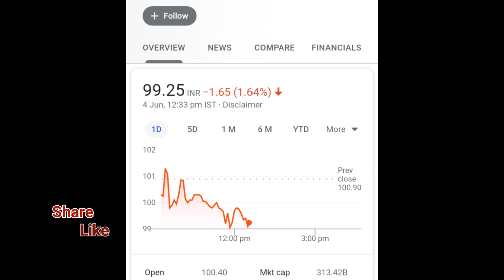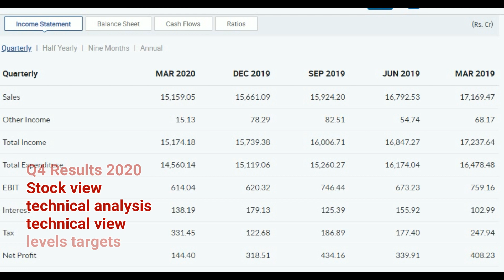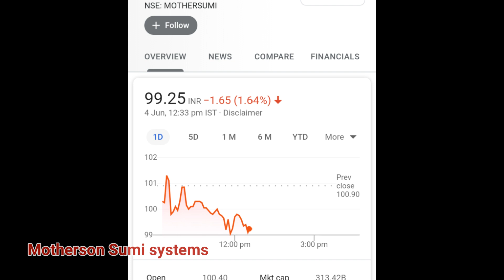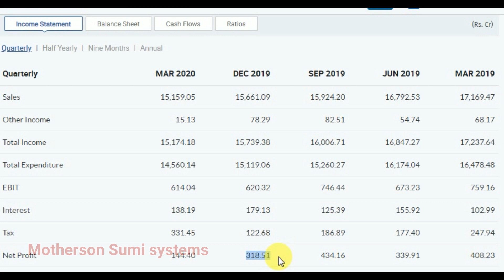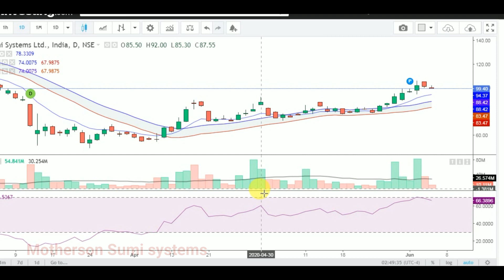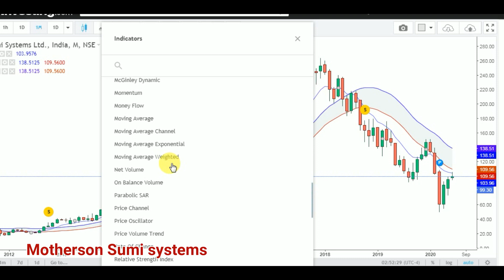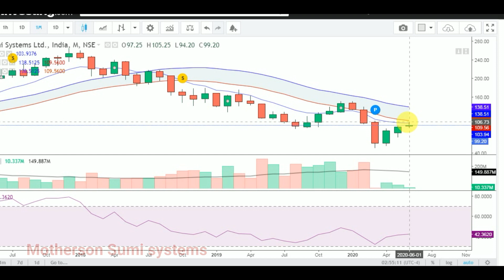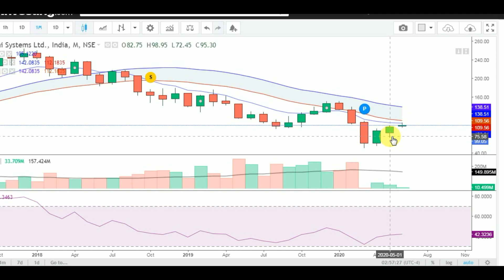MOTHERSON SUMI का SHARE मुनाफा देगा| Motherson Sumi SHARE PRICE Today Motherson Sumi Share News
Best stock
Best share
Best
Best brokers
Best trade
Best investing
Best stock pick
Best
Best share market share
Best stock market
Best

मुनाफा देगा या गिरावट होगी | Motherson Sumi SHARE PRICE  technical best view

STOCK BROKERS,
MONEY,
CAPITAL MARKET,
FINANCIAL MARKET,
SUPPORT ,
RESISTANCE,
BREAKING NEWS,
Investing,
Stock broker,
Best ,
Market,
Financial,
Bazar,
Stock,
Market,

Dhirajsingh
Dhiraj Singh
Indiadhiraj
Singhdhiraj
Dhiraj
Singh

Other vedio